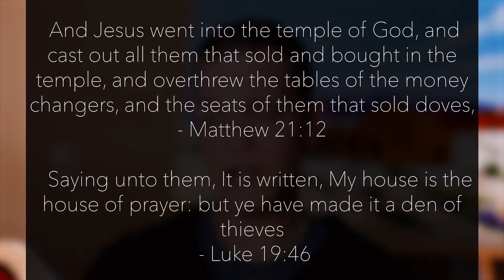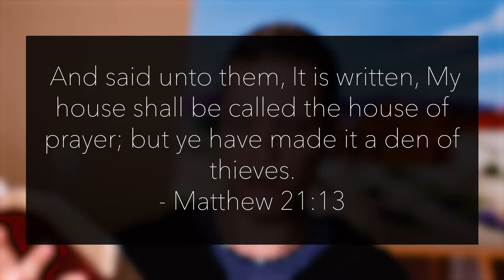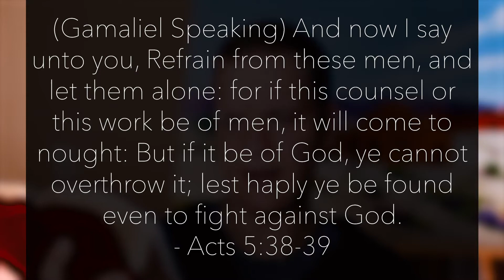WWJD? - The Cleansing of the Temple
Was Jesus wrong to get angry and kick people out of the Temple? Find out in this rather schizophrenic video!

My process for determining the value of a Gold and Silver Dinar was not to take their metal worth, but what they were used for as wages in the first century. A Silver Dinar was an average daily wage 2,000 years ago. So I took the average wage of a US citizen today and halved that, (for half a Silver Dinar. A Gold Dinar was roughly 20 days wages in the first century, so I took the average daily wage of a US citizen and multiplied it by 20. If you disagree with my process feel free to make your own video!